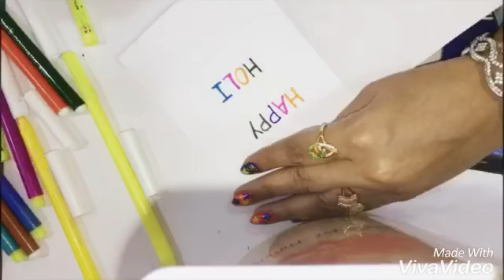DIY craft :Happy holi